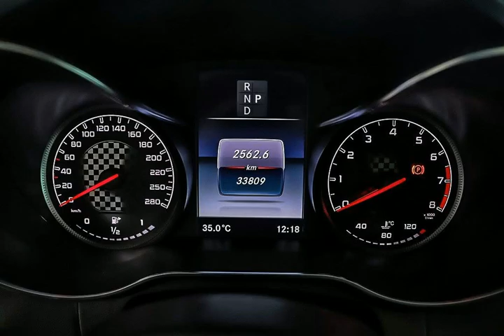MERCEDES-BENZ C 43 AMG - 2017 - Ribeirão Preto/SP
Veículos Premium em Ribeirão Preto, Aceitamos o seu usado na troca e financiamos. Entre em contato através dos números: x16x3877x2366 ou
Whats:x16x99791x7301 /  x16x97401x5454. Exclusiva AB Multimarcas,
Rua João Alves Silva Júnior, 528, Jardim Canadá.

Dados do Veículo
Veículo: MERCEDES-BENZ / C 43 AMG 3.0 V6
Ano: 2016/2017
Combustível: GASOLINA
Portas: 4 PORTAS
Câmbio: Automático
Cor: BRANCA
KM: 33.000

✅ Ar Condicionado
✅ Ar Quente
✅ Desembaçador Traseiro
✅ Direção Hidráulica
✅ Travas Elétricas
✅ Vidros Elétricos
✅ Limpador Traseiro
✅ Trio Elétrico